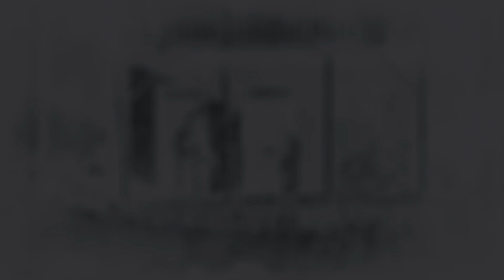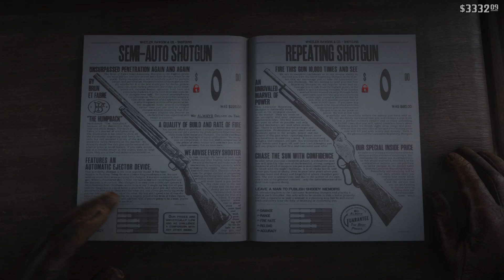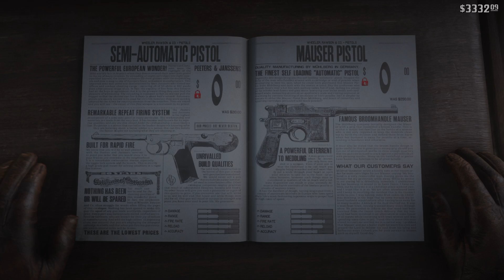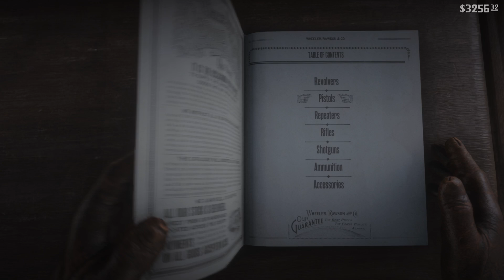Becoming Arthur Morgan: An Unforgettable Journey Begins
Experience the last days of the wild west outlaw in Red Dead Redemption 2! In this playthrough, We're riding with Arthur Morgan and the Van Der Linde gang as they fight to survive in a world that is leaving them behind. From intense shootouts to unforgettable scenery,join me as we take on the frontier one last time